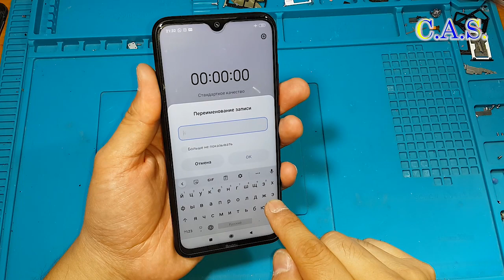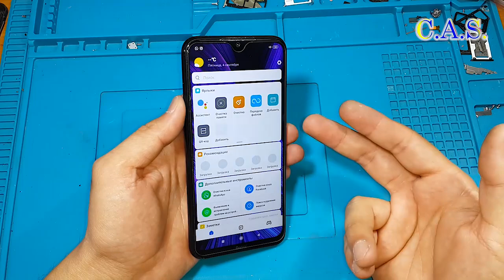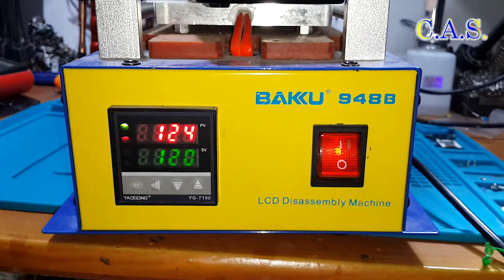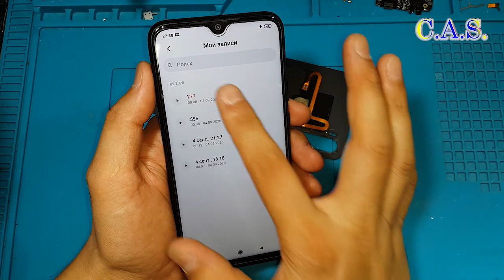Redmi note 8 не работает микрофон, продул компрессором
На этом видео мы решаем проблему "Не работает микрофон" на телефоне Xiaomi Redmi note 8. Все это произошло потому, что человек продул телефон компрессором. Так же на этом видео мы занимается разборкой телефона.
▼Запчасти для Remi note 8▼
380)Xiaomi redmi Note 8 - дисплей, цвет черный и синий, без рамки
381)Xiaomi redmi Note 8 - дисплей, с рамкой, цвет черный и синий